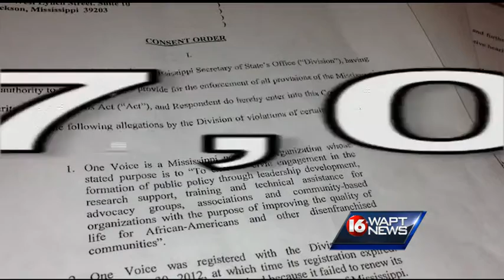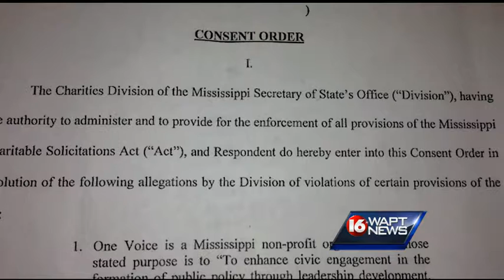One Voice Agrees to Fix Spending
Controversy for the NAACP. Its fund raising arm was fined by the state for the misuse of thousands of dollars.